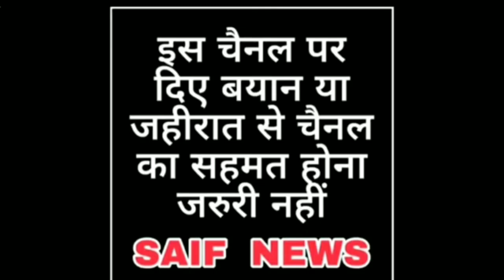Malegaon Hinglaj Nagar se 180 Kabutar ki chori